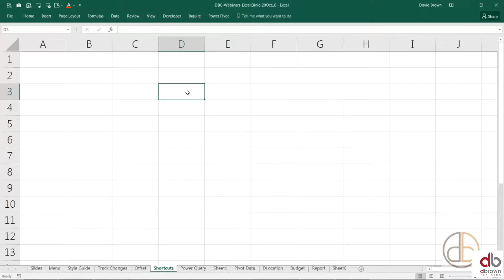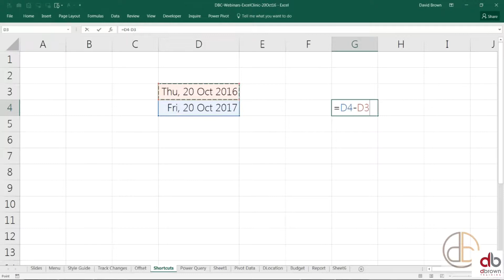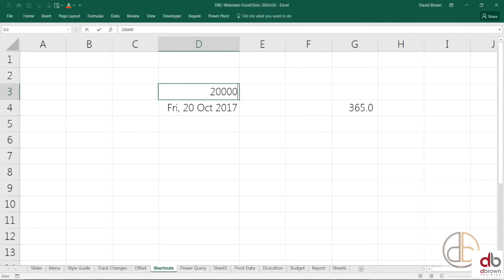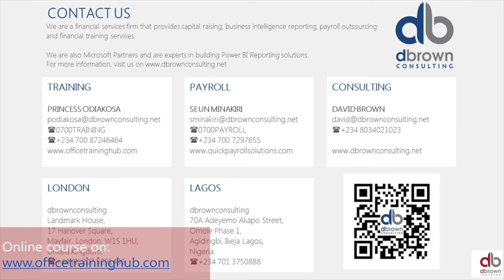Master how excel treats Dates and Date Formats in Excel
Learn our formatting hack in Excel. This hack will demystify everything that ever confused you about Excel formatting. You will also learn some cool date shortcuts that can be used to make your work go faster.